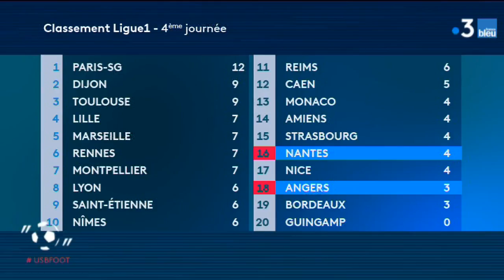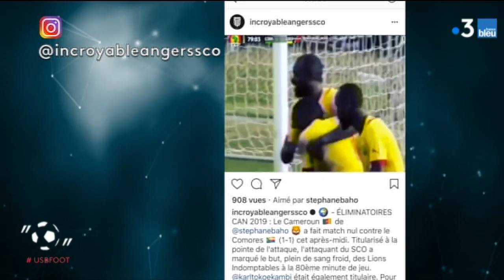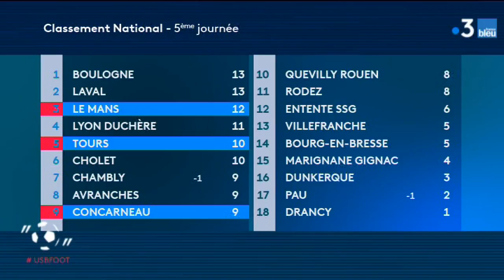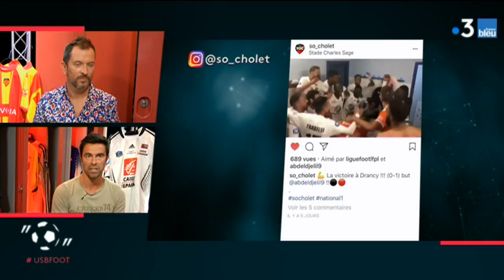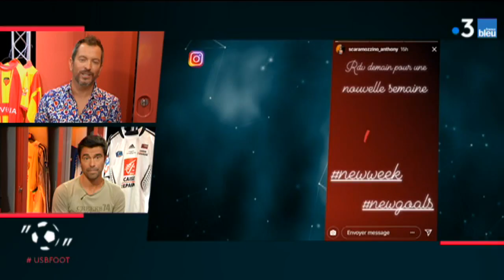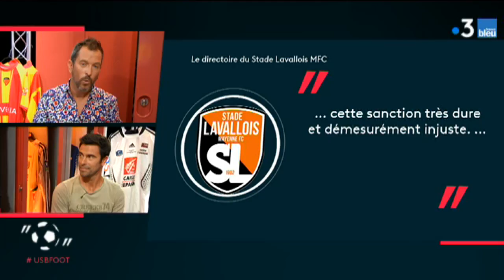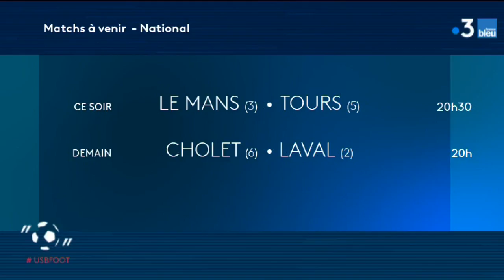USBFOOT n°2 : Yves Deroff invité d'une semaine en ballon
"Une semaine en Ballon" , nouvelle émission 100% foot, 100% web, en ligne tous les jeudis à partir de 20h30.

Une émission en collaboration avec France Bleu Loire Océan et France Bleu Mayenne. Yves Deroff, ancien joueur de Nantes, Guingamp et Angers est l'invité d'Anthony Brulez.